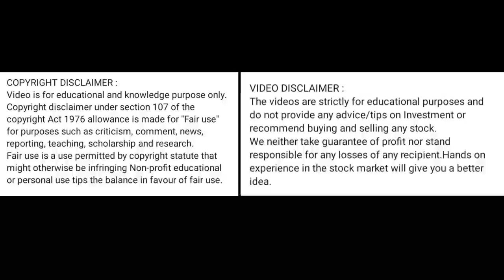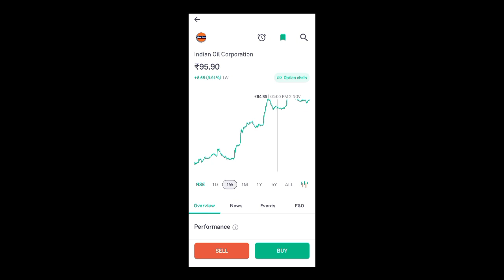indian oil share news today l indian oil share news l indian oil share price today